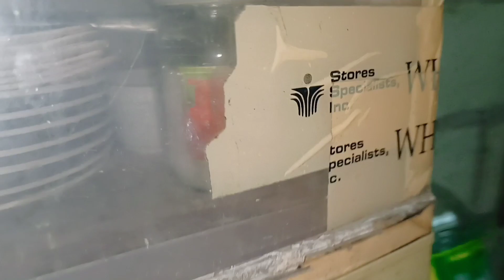WOW! ANG SAYA NI NANAY TERESITA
MARAMING SALAMAT PO KUYA VAL sa patuloy na pag- suporta at pag- guide sa aming mga small charity vloggers.

If you are new to my channel please don't forget to click the subscribe button below and the notification bell para ma-notify po kayo sa mga new uploaded videos ko po. Maraming salamat po.

Kuya Val's Official Lingap Partner and Field reporter

SA MGA NAIS PONG MAGPAHATID NG KANILANG TULONG. DITO PO NINYO AKO MAAARING MA-CONTACT 👇👇👇

✨FACEBOOK & MESSENGER: Framel Matubang Tolentino ✨

Let's all support small charity vloggers 🙏

Thank you so much po and God bless 😇

Please also support my fellow Charity Vloggers 🙏❣️

MABUHAY PO TAYONG LAHAT. TIWALA LANG PO SA SARILI AT TIYAGA, MAGIGING SUCCESSFUL RIN PO TAYONG LAHAT

PAKISUPORTA NA RIN PO ANG CHANNELS NG MGA OFFICIAL LINGAP MEMBERS NA SINA:
1. KUYA MEIL,
2. BOBBYTV143,
3. EDWARD TY,
4. KAAGAPAY,
5. FRAMEL TOLENTINO,
6. KRUS KUATRO TV,
7. NATHANCUTE VLOG,
8. KALAMPITUS TV,
9. NEL MARTINEZ,
10. KERNEL DAYANAN,
11. JOEY D GREAT SORBETERONG VLOGGER,
12. BELLA AYOP,
13. REDZANE TV,
14. SAGAP TV,
15. TEAM KAGAWAD,
16. ROEL OF MALALAG,
17. ARVINTURES VLOGS,
18. JOSEPH MANOVA,
19. MHUNDZ CHANNEL,
20. KAEZE TV,
21. BULLS EYE TV,

22. NELSONPH,
23. GAB BECERA,
24. FERNAN PATRON,.
25. BENCH TV,
26. NESTOR PARCON POLO,
27. MANONG PANDAY,
28. MOTOAIR CHANNEL
29. RED NOVENO,
30. VICTORIOUS  SHIMSHON, AT
31. FOUNDER BHONGDAVID.
32.RAMIL BONITA ARAGON CHANNEL
33.DONG HENRY VLOG
34. JOHN JOHN OFFICIAL
35. BAL JACOB VLOG
36. Alex Librada vlogs